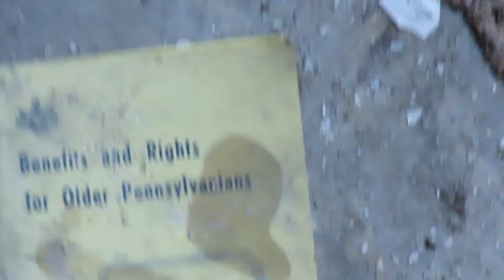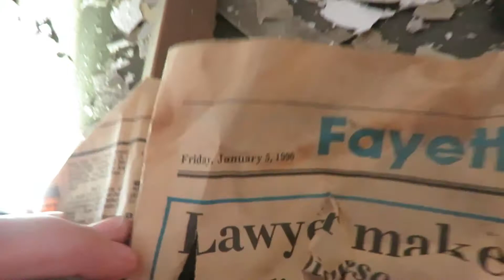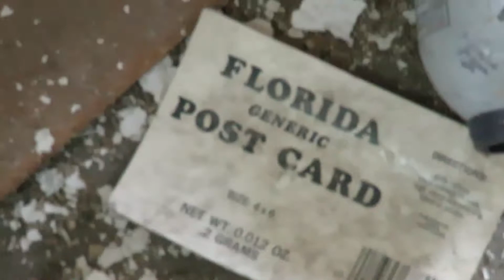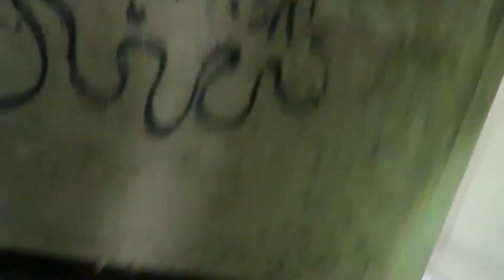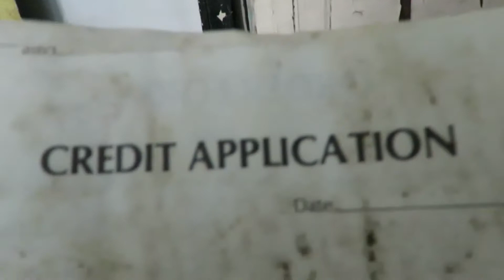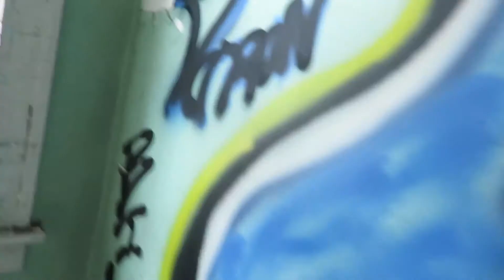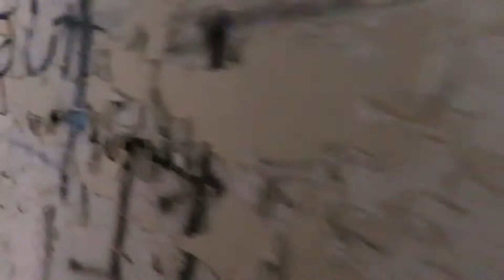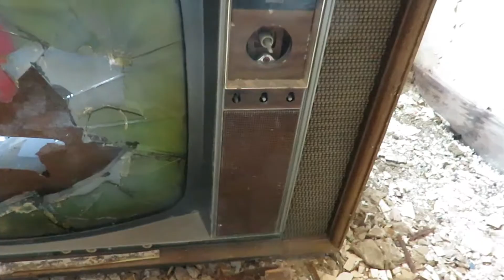Monongahela Hotel Towne House Apt Part 2